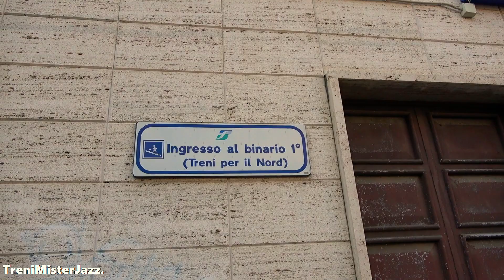Transiti e visita locali stazione di Scilla (RC).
Transiti e passeggiata dentro la stazione di Scilla (RC).
1 Freccia Rossa ETR 500.